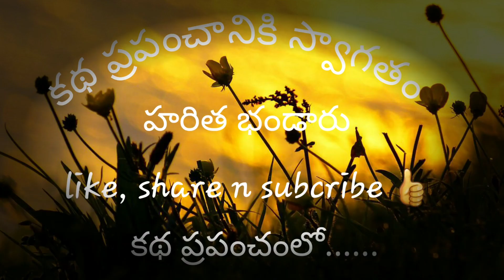|కళ్యాణ సుందరీ జగన్నాద్|అలరాస పుట్టిళ్ళు|చిరుచెమటలు-చందనం|alarasa puttillu|kalyana sundari jagannadh